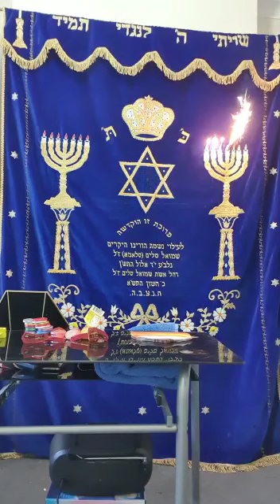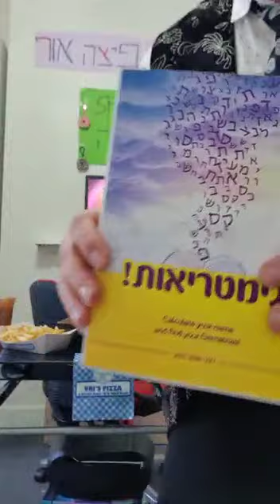Shimi tunk chanukah - shimi live